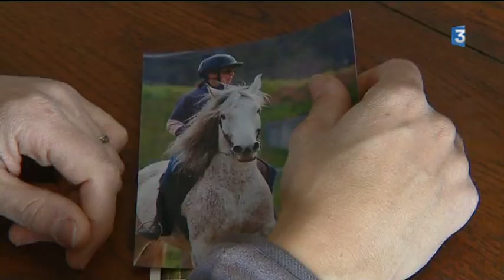L'anémie infectieuse chez les chevaux de retour dans le Var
Une menace pèse sur les chevaux. Cette menace, c'est l'anémie infectieuse, causée par un virus très contagieux. La maladie est de retour, après de premiers épisodes en 2000 et 2009. 2 chevaux avaient alors été euthanasiés, l'un dans les Alpes-Maritimes, l'autre dans le Var. A Lorgues, près de Draguignan, les propriétaires réclament désormais un dépistage systématique. F. Malory-Huss / A. Dequidt